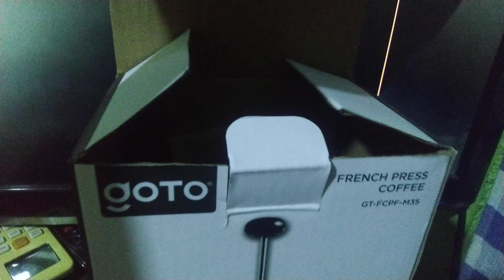collector enemy CPEN (Premiere)EP52 SE2